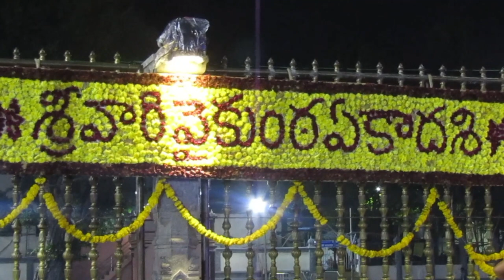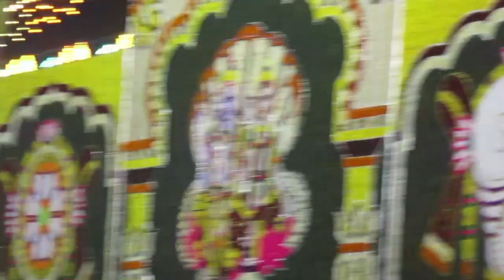Tirumala vlog, Vaikunta Ekadasi lighting, and flowers| night visuals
Vaikunta Ekadasi flower and lighting Arrangements - 2022